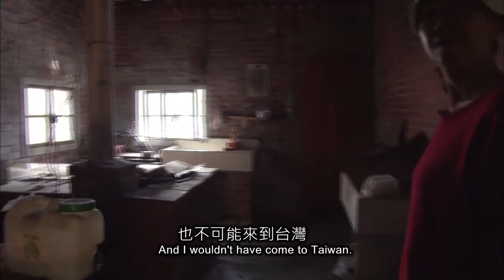【華語紀錄片節2016】日久他鄉是她鄉－預告片 / CDF 2016 - Trailer of My Foreign Hometown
在台灣的客家社區，一個個從異鄉嫁來的女子，各有故事。有人因為婚姻，決定遷徙他方，從此適應不一樣的生活；也有人為了改善生活，毅然離鄉別井，當上過埠新娘。他們努力融入，終於把他鄉變成了新的家鄉。影片娓娓道來他們在台灣落地生根的甜酸苦辣。

日久，他鄉是她鄉
導演：蔡靜茹

台灣 / 2014 / 90 min
國語、客家話對白，中英文字幕

18/9 (Sun) 2:00 pm 香港太空館演講廳*
14/10 (Fri) 7:30 pm 香港太空館演講廳
*導演與觀眾會面

My Foreign Hometown

Tsai Ching-ju
Taiwan / 2014 / 90 min
In Mandarin and Hakka dialect with Chi & Eng Subtitles

18/9 (Sun) 2:00 pm Lecture Hall, Hong Kong Space Museum*
14/10 (Fri) 7:30 pm Lecture Hall, Hong Kong Space Museum
 *Q&A session with the director

Every foreign bride living in Taiwan’s Hakka community has a story to tell. Some came from overseas to get married and had to adapt to a new environment. Some left their hometown in hopes of finding a better life as a foreign bride. The film is a story about women emigrating overseas and the bittersweet struggles and joys of settling down in a foreign country.

主辦機構 Organised by
采風電影 Visible Record Ltd

利希慎基金 Lee Hysan Foundation

資助機構 Supported by
香港藝術發展局（采風電影為藝發局資助團體）
Hong Kong Arts Development Council (Visible Record is financially supported by the ADC)

鳴謝 Special Thanks to
艺鵠 Art & Culture Outreach

節目查詢 Programme Enquiries
采風電影 Visible Record